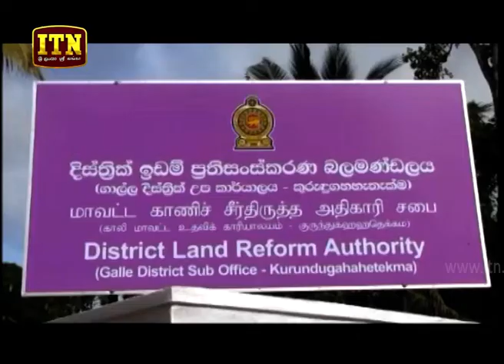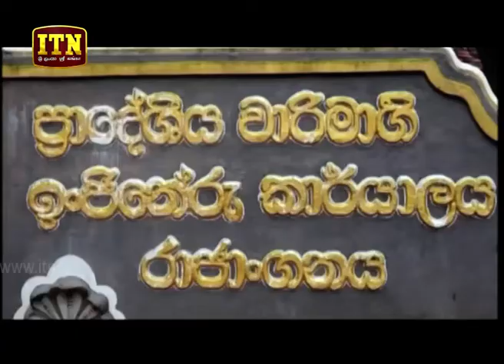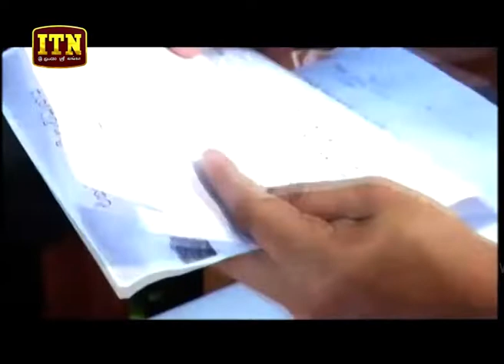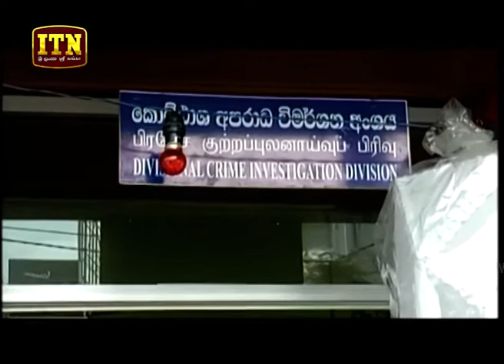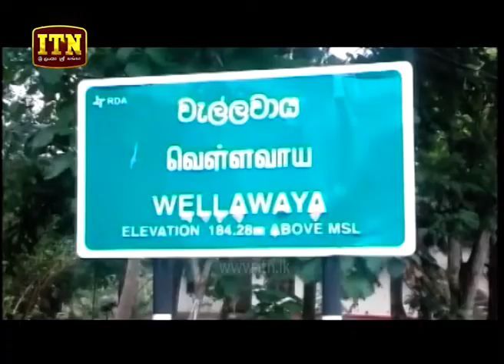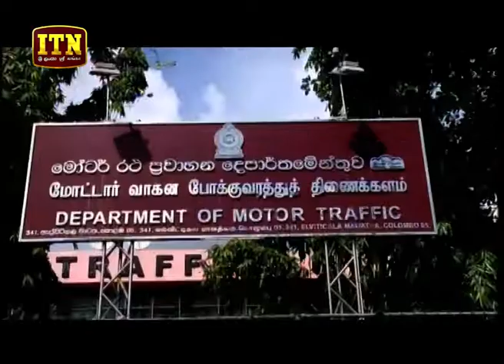ITN News 2018-07-06 | 12.00 PM